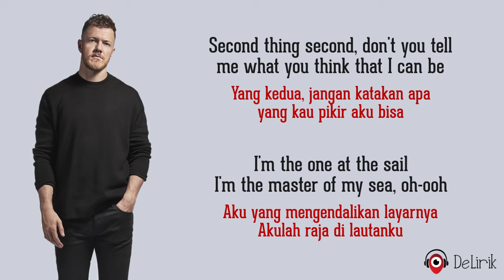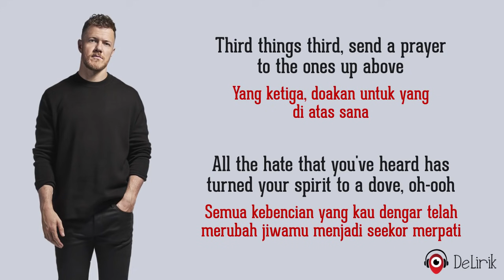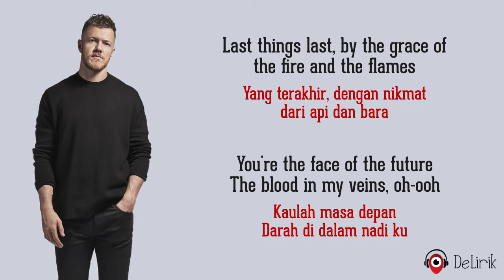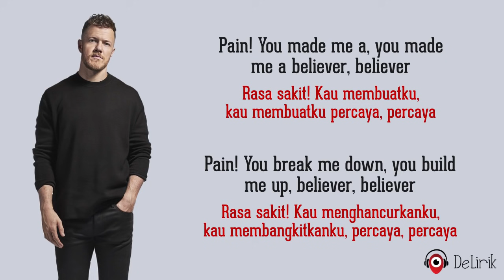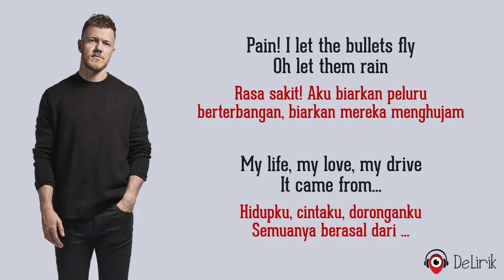Believer - Imagine Dragons (Lirik Lagu Terjemahan)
🎵 Judul : Believer
🎙️ Penyanyi : Imagine Dragons

📝 Lirik:

Yang pertama
I'ma say all the words inside my head
Aku akan katakan semua yang ada di benakku
Semangatku berkobar dan aku lelah dengan semua ini
The way that things have been, oh-ooh
Dengan semua ini

Yang kedua
Jangan katakan apa yang kau pikir aku bisa
Aku yang mengendalikan layarnya, akulah raja di lautanku
The master of my sea, oh-ooh
Raja di lautanku

Aku telah hancur sejak masih muda
Taking my sulking to the masses
Mengalihkan kekecewaanku ke kerumunan
Write down my poems for the few
Menuliskan puisiku untuk beberapa orang
Yang menatapku, membawaku, mengguncangku, merasakanku

Singing from heart ache, from the pain
Bernyanyi dari sakit hati, dari rasa sakit
Take up my message from the veins
Menerima pesan dari nadiku
Speaking my lesson from the brain
Mengatakan apa yang aku tahu
Seeing the beauty through the
Melihat keindahan lewati

REFF
Pain!
Rasa sakit!
Kau membuatku, kau membuatku percaya, percaya
Pain!
Rasa sakit!
Kau menghancurkanku, kau membangkitkanku, percaya, percaya

Pain!
Rasa sakit!
Aku biarkan peluru berterbangan, biarkan mereka menghujam
Hidupku, cintaku, doronganku, semuanya berasal dari ...
Pain!
Rasa sakit!

Yang ketiga
Send a prayer to the ones up above
Doakan untuk yang di atas sana
Semua kebencian yang kau dengar telah merubah jiwamu menjadi seekor merpati
Jiwamu ada di atas

Aku tersedak di kerumunan
Building my rain up in the cloud
Membangun hujan di atas awan
Falling like ashes to the ground
Jatuh seperti abu ke tanah
Hoping my feelings, they would drown
Berharap perasaanku akan tenggelam

Tapi tak pernah, pernah hidup, pasang dan surut
Inhibited, limited
Terhambat, terbatas
Till it broke up and it rained down
Sampai itu hancur dan menghujam
It rained down, like
Menghujam, seperti

Ulangi REFF

Yang terakhir
Dengan nikmat dari api dan bara
Kaulah masa depan, darah di dalam nadi ku
The blood in my veins, oh-ooh
Darah di dalam nadi ku

Tapi tak penah, pernah hidup, pasang dan surut
Inhibited, limited
Terhembat, terbatas
Menghujam, seperti

Ulangi REFF